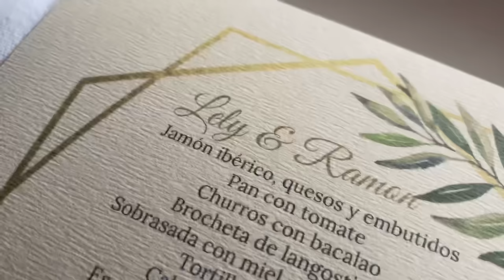VOY A LA BODA GITANA MÁS LARGA Y GRANDE QUE EXISTE 😱 | AARÓN ESCUDERO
Hola! 😋
Soy Aarón Escudero, llevo haciendo vídeos desde el 2018 y es lo que me apasiona, enseñaros mi día a día, retos con amigos o familia, consejos sobre moda y compras o cosas sobre la cultura gitana.